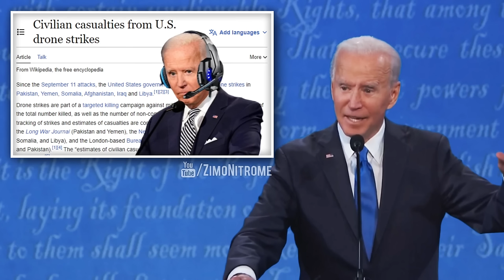2023 Presidential debate (REAL)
"we do a little trolling" as a certain individual once said.